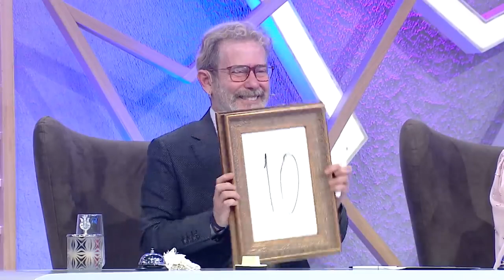Kerimcan Durmaz Çiçeği Yakalayınca Evleneceğim Diyerek Sevinçten Havalara Uçtu - İşte Benim Stilim